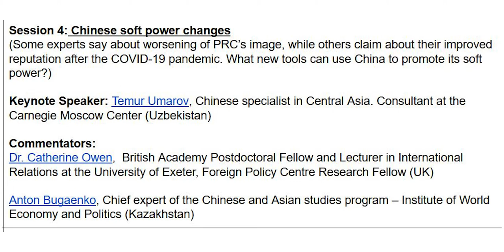Session 1: Geopolitical changes in the world and BRI promotion in Central Asia (+welcome speech)